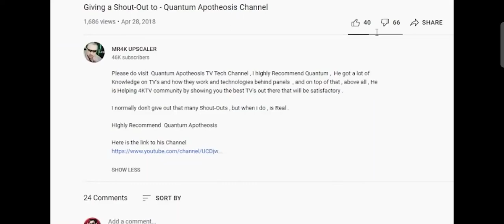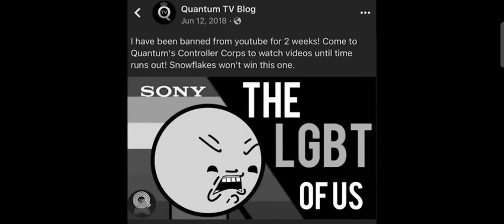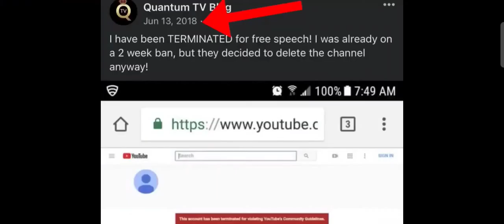BAN EVADING QUANTUM TV is EXPOSED by The Act Attorney!!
justiceforactman, support The Act Man on Twitch, The Acting Male!